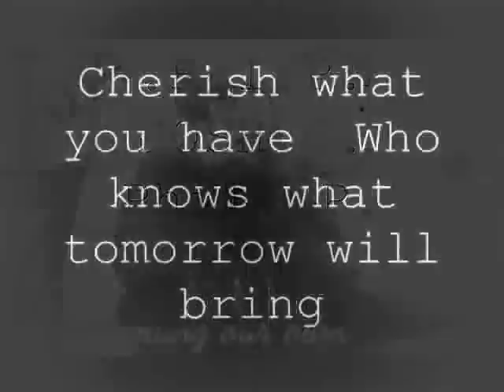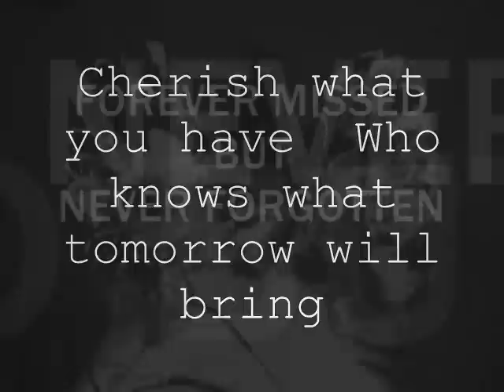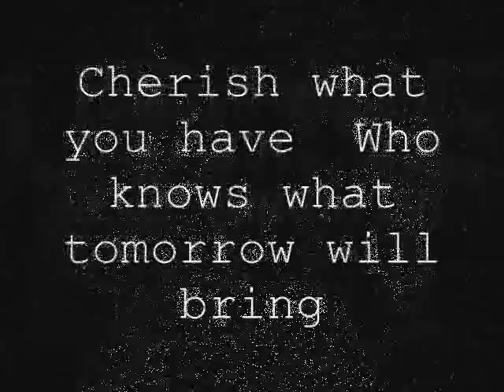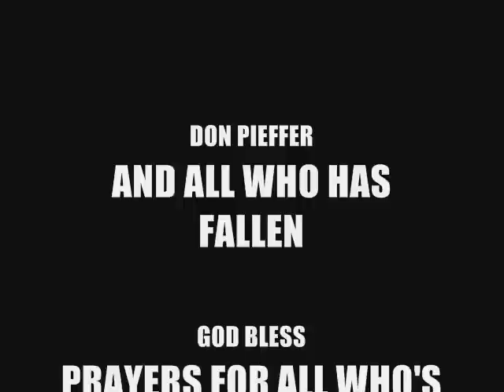AFTER LIFE SONG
here is my new song called after life hope you like it beat this song was written and produced by Lyrical Tearz aka james a mitchell i wrote it for my friend JOSH CHAVEZ .R.I.P brothah Always missed but never forgotten